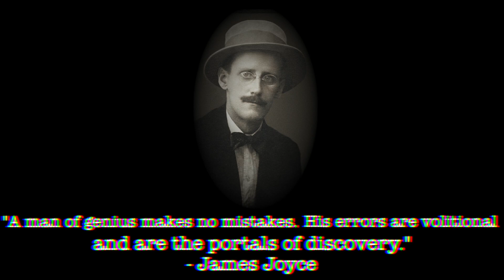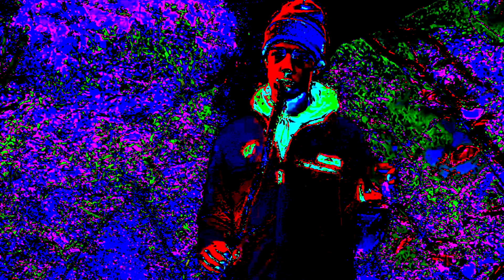Why You Should Write by Hand: Leonardo's Commonplace Book Advice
This video is a reading vlog and writing vlog focusing on the value of things like preptober reading sprints and writing sprints - although not necessarily explicitly mention as such - the point is subtlety, which is also how and why this video can be summarized and categorized by the following two terms: booktube newbie tag and nanowrimo 2021. Wow! How incredible it feels to be niched down!

Also, thank you for supporting this channel. We recently surpassed 200 subscribers, and I can't tell you how grateful I am. I hope you find some of the content in this video interesting and valuable and entertaining. Throw something my way in the comments, and I will send you back a short essay because I am in the comments in the most serious way. Thanks again everyone. I hope you have a great day!

0:40 - Introduction
1:10 - THANK YOU FOR 200 SUBSCRIBERS!
2:10 - My plan for the upcoming videos
4:50 - "On Writing" by Stephen King & What Writing Is
5:36 - Richard's Comment (shoutout Richard, shoutout Elon Mush)
6:44 - What writing by hand is
9:12 - Leonardo da Vinci's commonplace book and why everyone should keep a commonplace book
9:59 - YOUR WRITINGS ARE PERSONALLY VALUABLE ASSETS
11:24 - THE POINT: WRITING IS TELEPATHY AND WRITING IS A SPIRITUAL EXPERIENCE
12:13 - Why you should try to beautify your handwriting
13:04 - Finnegan and Moby appear, aka The Corgis
13:30 - Closing thoughts
14:25 - THANK YOU, ONCE AGAIN, FOR 200 SUBSCRIBERS!!
14:54 - IF YOU HAVE ANY QUESTIONS ABOUT ANYTHING READING/WRITING RELATED
15:29 - I throw a stick (poorly) and close the video